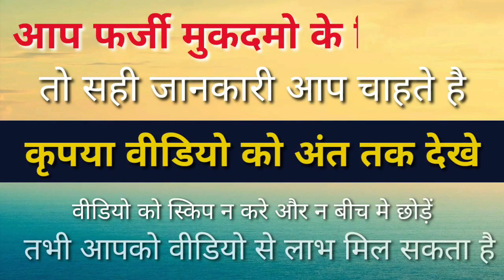जीवन की असली सच्चाई। सुनोगे तो जीना सीख जाओगे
■■■■■👉 Support Us 👇■■■■■■■■■■

■ 👉 For Call Help - 300 Rs For 15 Mints
( Non Refundable but Adjustable )
( Fee Applicable First )
■ 👉 Pay Via PhonePe, WhatsApp PE, Paytm, Google pay, BHIM 👉 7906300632
■ 👉 Send Slip To whatsapp number
■ 👉 Paper Work & Case Study Extra Payable

■■■■■■ JOIN Membership ■■■■■■■

👉 Click on Join Button on this Link

■ आप हमारी मदद करो, हम आपकीं मदद करेंगे ■

■ पत्नी के खिलाफ पति क्या क्या केस दाखिल कर सकता है। जानिए तरीका । Counter Case Against Wife

■ पुलिस आरोपी को CRPC 160 का नोटिस देकर क्या क्या गलती करती । जानिए क्या कहता है कानून

■ दहेज केस में पुलिस आरोपी को कब गिरफ्तार कर सकती है । पति रहे सावधान वर्ना हो सकती है जेल

■ कोर्ट में झूठा शपथपत्र दाखिल करने वाली पत्नी को कटघरे में लाने का तरीका । पत्नियां न करे ऐसे गलती

■ सेक्शन 9 की डिक्री से पत्नी को ही फायदे । पति जरूर समझे अन्यथा नुकसान हो सकता

■■■■■ Youtube Search ■■■■■■
crpc125 se bachne ka tarika
kya wife maintenance le sakti hai
wife ko kitna maintenance dena padega
patni ne jhutha fasaya hai to kya kare
maintenance crpc 125 ke case ko kaise jite
dahej case me kitni saja ho sakti hai
divorce
talak kaise hota hai
second marriage without divorce
mutual divorce
divorce court
divorce process in india
divorce by mutual consent
mutual consent divorce
divorce in india
mutual divorce process
Braham Dutt
Braham datt
Legal Consultant in Agra
mutual divorce procedure
mutual divorce agreement
mutual divorce format
divorce with mutual consent
mutual divorce hindu marriage act
divorce hindu law
divorce advice
false dowry case against husband
how to file dowry case against husband
dowry law in india
Dowry case against husband
kanpur news in hindi
divorce kaise le sakte hain
divorce kaise le sakte hai hindi
divorce kaise le sakte hai wife se
Divorce kaise le sakte hai
Dowry case se kaise bache
498a case se kaise bache
498a case in hindi
Adultery
supreme court on adultery
MAINTANANCE
crpc 125 in hindi
crpc 125 new judgement
section 125 crpc
dowry system
Domestic violence
section 498a ipc
sec 498a ipc
ipc 498a
false 498a
498a fir
498a legal help desk
498a
Dowry
domestic Violence
domestic violence victims
Crpc 125
घरेलू हिंसा आदेश कैसे खारिज कराए